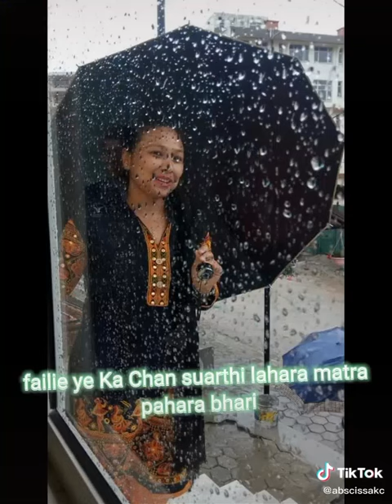|| कविता || 'वनफुल' || Rima K C ||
Poem : वनफुल
Writer : Rima K C